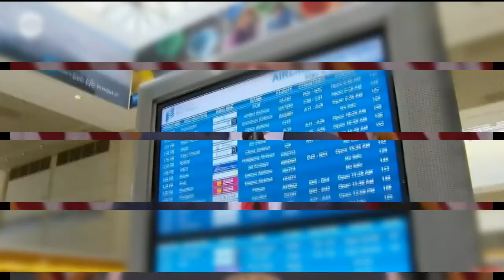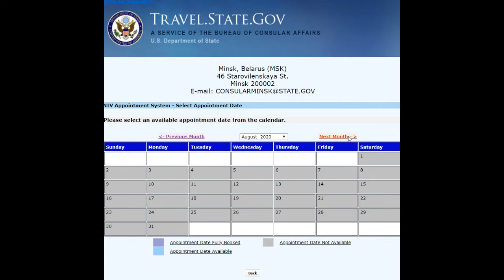Когда откроются Посольства США после карантина